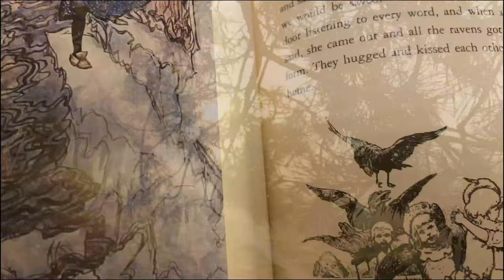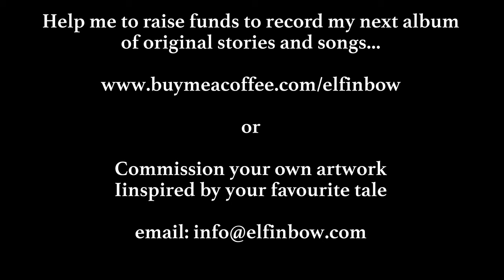Elfin Bow’s January Jack-a-Nory – The Emperor's New Clothes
To bring a little sparkle to the dark nights of January, and to help me to start fundraising for my next studio album, I will be reading fairytales, folk tales and legends every night for 31 Days.

'Jackanory' is the cockney rhyming slang for 'story' and of course the name of the much-loved BBC children's TV series - a staple of my early childhood.

From my homely story-corner, these tales will help us to acknowledge the dark side of life, whilst receiving the the wisdom and sense of adventure passed on by those who have walked this path before.

Today's tale is The Emperor's New clothes, the classic reminder that we shouldn't be afraid to criticize something just because we are afraid of what everyone else might think.

So, make yourself cosy and comfortable and listen to the tale. Don't forget to like, comment, share and subscribe to enable me to make more magical content for you and to raise much needed funds to record my next album of original stories and songs.

You can also get involved by.

1. Suggesting your favourite tales you would like me to tell...
2.
3. Commissioning your own bespoke illustration of any tale for just £100!

Like my 31 Days of Drawing project, I am expecting this to be a profound adventure that we can embark on together.

Love and respect always,

Elfin xx